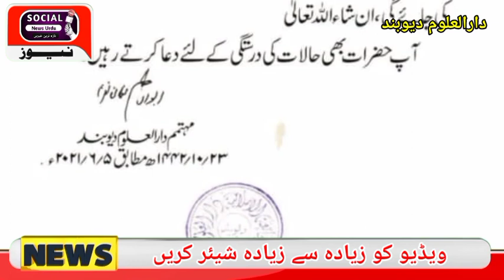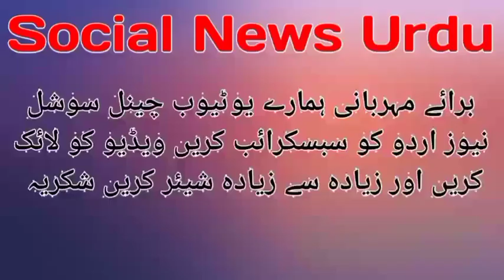Tamam Student ke liye Daru Uloom Deoband ka Elaan تمام طلبہ کے لیے ایک اہم اعلان دارالعلوم دیوبند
तमाम तालिब ए इल्म के लिए दारुल उलूम देवबंद का ऐलान

  ہمارے چینل کو سبسکرائب ویڈیو کو لائک اور زیادہ سے زیادہ شیئر کریں شکریہ

Social News Urdu

Corona ke khilaf Delhi ne apni Ladai mazbooti se Ladi hai Arvind Kejriwal Chief Minister Delhi

Editing Suhail Malik
Voice Mohd Ashfaq
Student Darul Uloom Deoband